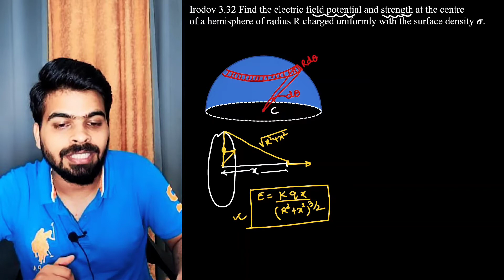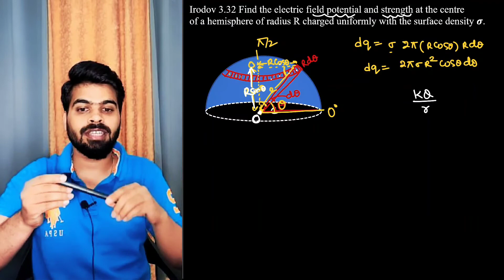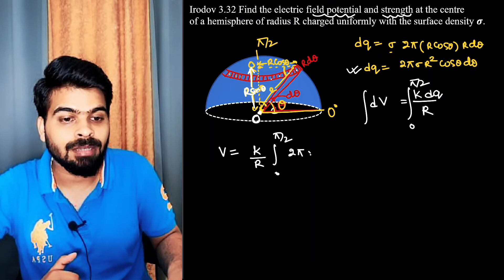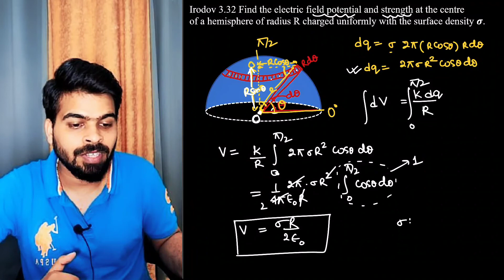I E Irodov problem 3.32 || Irodov solution || IE Irodov physics || Electrodynamics || Jee Advanced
Irodov 3.32 Find the electric field potential and strength at the centre of a hemisphere of radius R charged uniformly with the surface density 𝝈.

Irodov questionnaire are very helpful if you are preparing for JEE mains and advanced exams, JEE mains 2021, JEE advanced 2021. These questions help to boost the confidence in IIT JEE preparations as well as advanced preparation in physics. Irodov questions topic wise solutions will help students get command over concepts in physics and help in preparation for jee advanced exams.

Electromagnetism has had a profound effect on human civilization. Power generated from large electric generators is distributed around the world bringing light into our lives. Maxwell united electricity to magnetism and uncovered the true nature of light. He also arguably motivated Einstein into developing relativity. Hopefully solving Irodov's problems will deepen your appreciation of the beauty and power of Maxwell's equations.